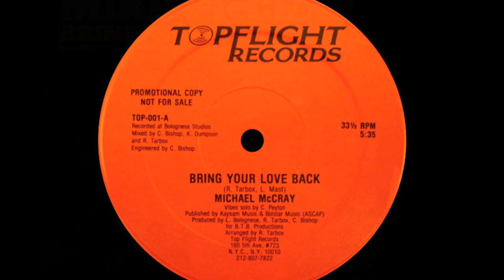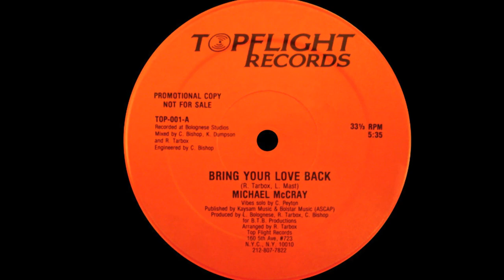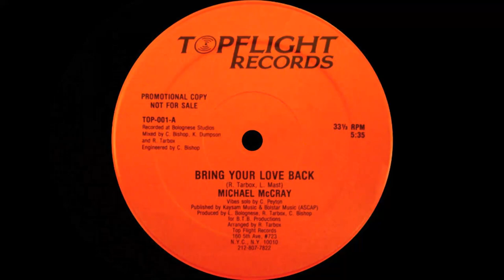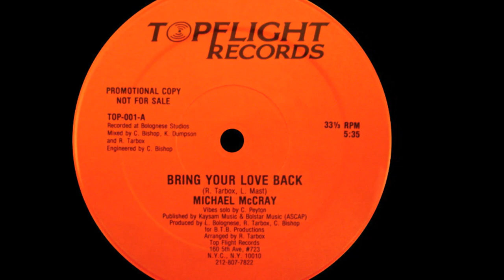Mike McCray – Bring Your Love Back 1982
Producer – L. Bolognese
Written-By – L. Mast
Written-By, Arranged By, Producer, Mixed By – R. Tarbox